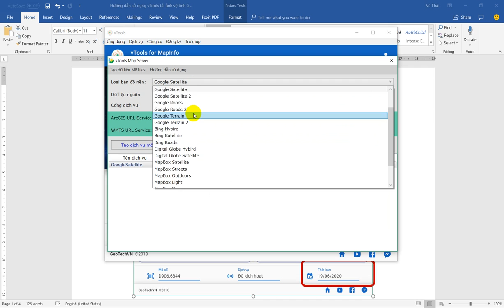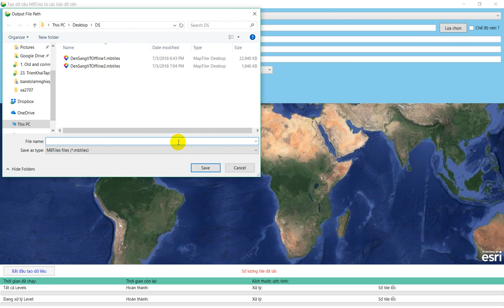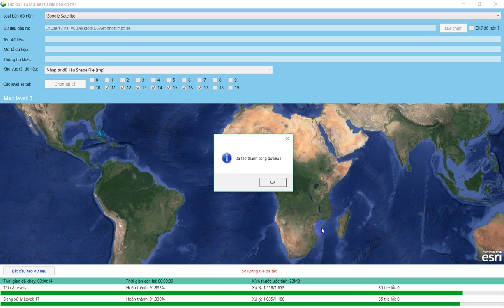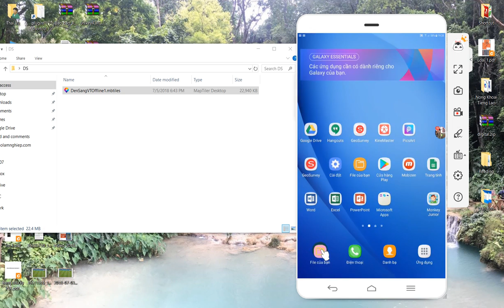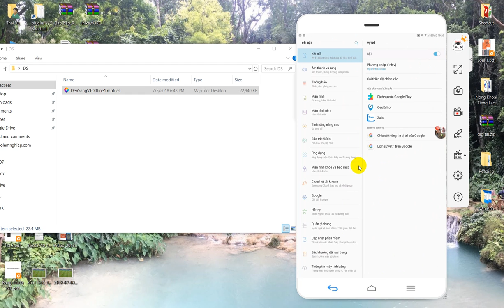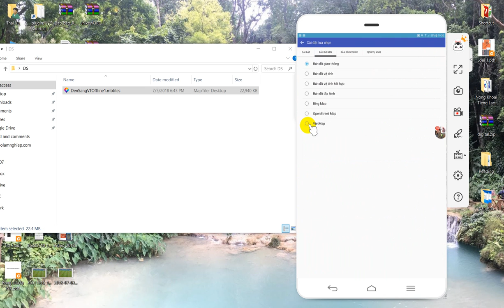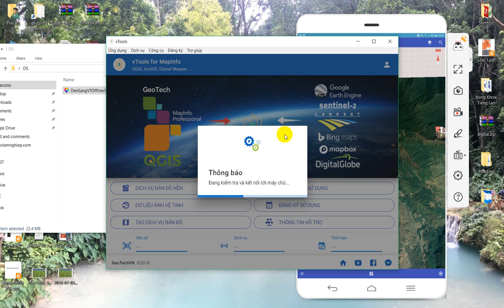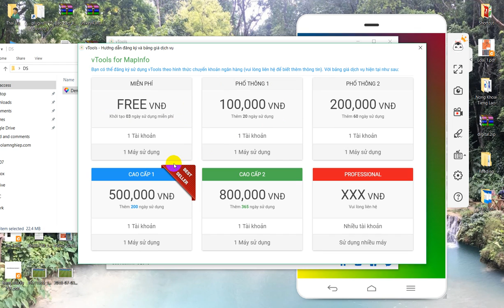Tải ảnh vệ tinh Google mới nhất sử dụng vTools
Với tính năng truy vấn và cập nhật thường xuyên dữ liệu ảnh vệ tinh google vTools luôn cung cấp ảnh vệ tinh google mới nhất mỗi khi có các cảnh bay mới.
Để sử dụng các bạn có thể dùng thử 3 ngày miễn phí hoặc mua để sử dụng lâu dài.

Ngoài ra, chúng tôi có groups Bản đồ lâm nghiệp trên FB các bạn có thể tham gia để học hỏi nhiều hơn từ nhiều thành viên khắp nơi trên toàn thế giới.

🏧 Nếu quý vị có tấm lòng muốn đóng góp cho sự phát triển của Bản đồ lâm nghiệp có thể gửi tặng/ủng hộ/tài trợ/donate tại đây